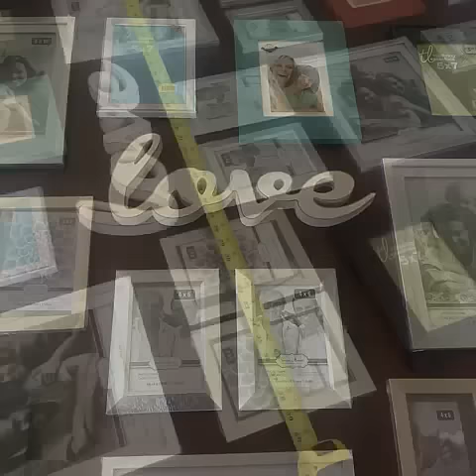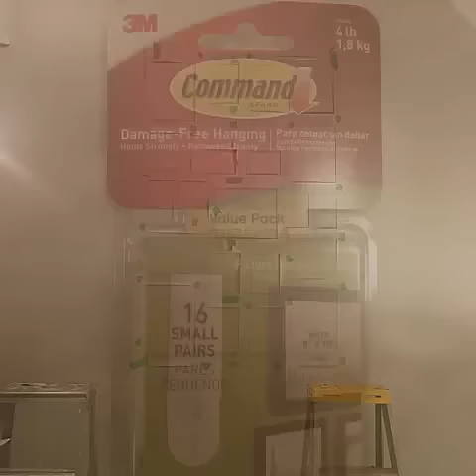DIY How To Create a GLAM Photo/Gallery Wall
This video shows how to make a template for hanging a gallery wall.